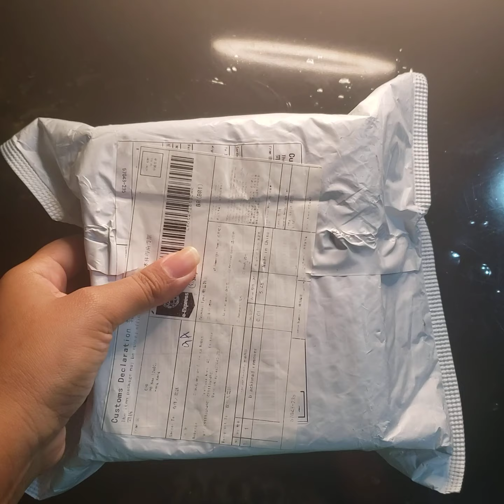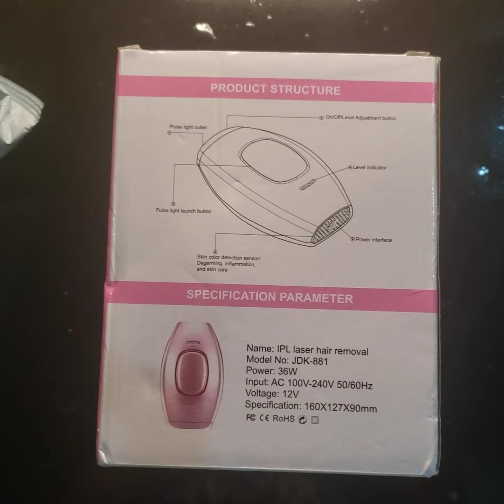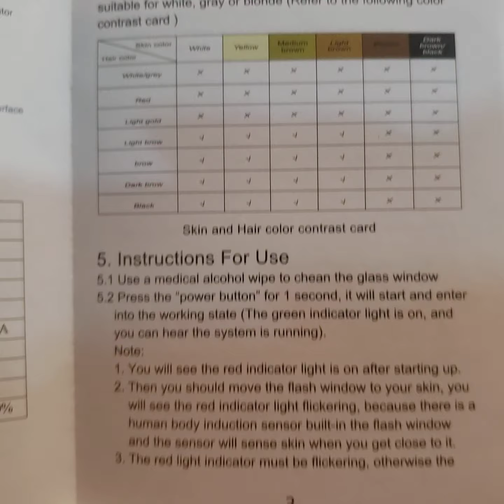UNBOXING DA DEPILADORA À LASER PORTATIL 999 MIL FLASHES - Calzinha Nóbrega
Olá,
Sou a Calzinha, e hoje trouxe uma DEPILADORA À LASER PORTATIL para realizar o unboxing com vocês.
Observações:
• Modelo All Hair
• 999 mil flashes
• Vida útil em torno de 10 anos
• Potência: 50w

Peguei hoje nos Correios e hoje mesmo fiz minha primeira sessão.